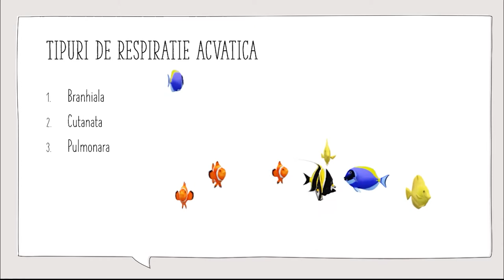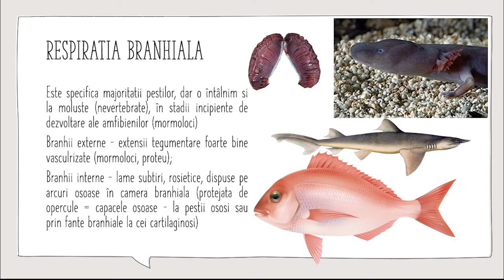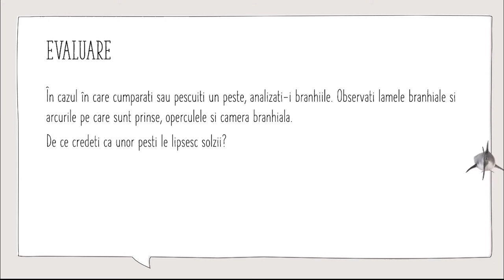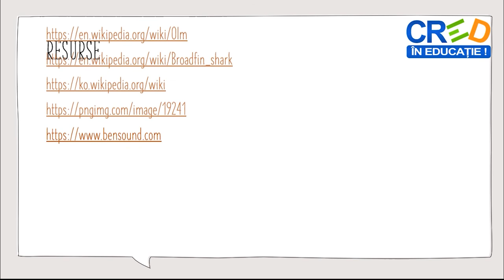Respirația în diferite medii de viață - respirația în mediul acvatic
Prin parcurgerea resursei elevii își pot sistematiza mai bine informațiile legate de diferite tipuri de respirații în mediul acvatic, specific animlelor vertebrate. La finalul resursei se regăsește o propunere de activitate de evaluare.
Pe baza sugestiilor venite din partea elevilor (grupului-țintă vizat) sau în funcție de competențele pe care profesorul vrea să le dezvolte la elevi, pot fi create și alte întrebări cu materiale ce vin în completarea celei prezente - chestionarele / itemi de evaluare.